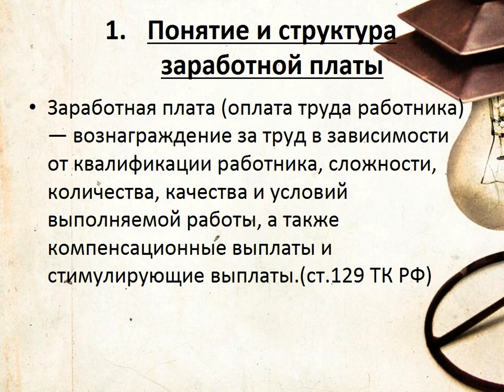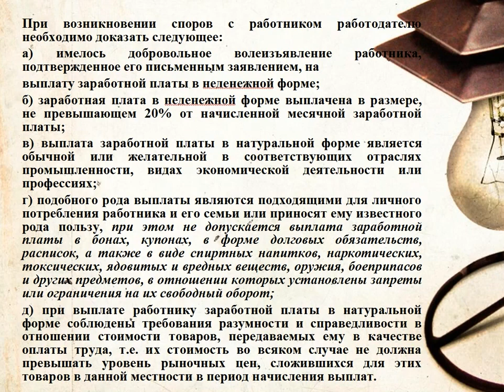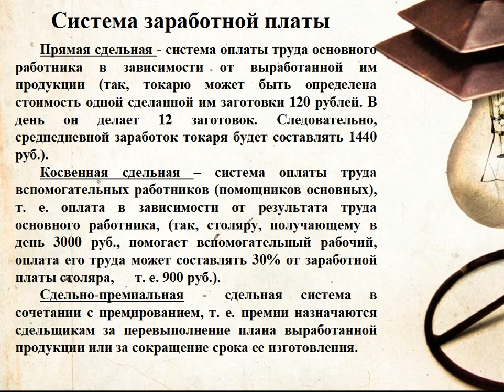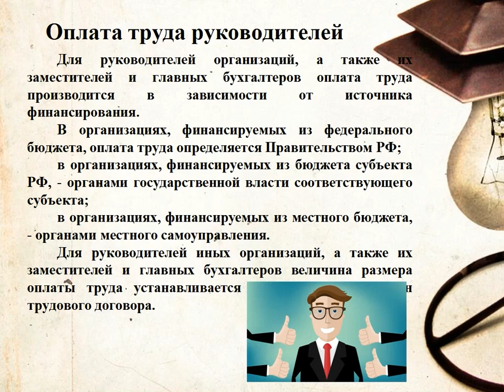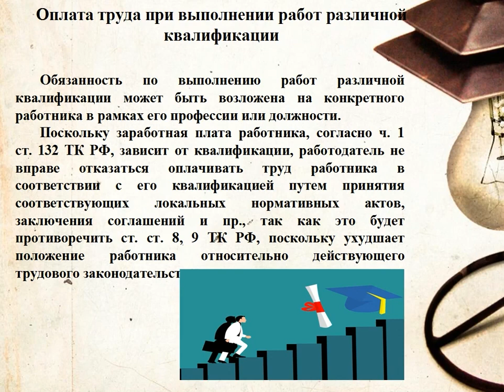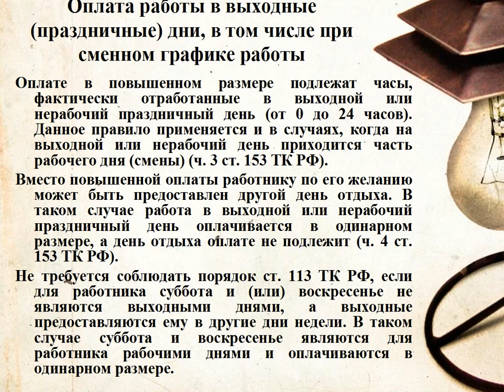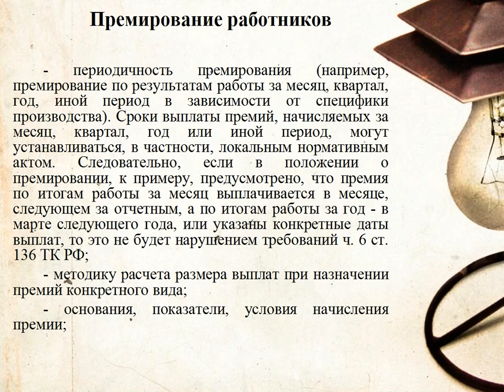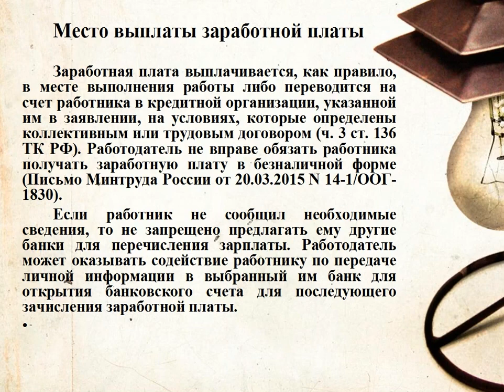Лекция 6. Оплата труда - Трудовое право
Дисциплина - Трудовое право
Преподаватель - Цаплина Екатерина Владимировна
Тема лекции - Оплата труда